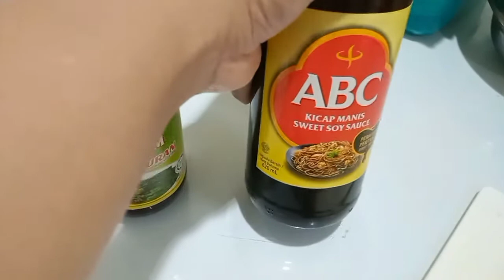TEMPE DAN TAHU MASAK SAUCE TIRAM | Tips bisa makan sedap masak hanya modalkan RM5 saja di😀🇲🇾🇲🇨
TEMPE DAN TAHU MASAK SAUCE TIRAM | Tips masak sedap modal RM5 saja!!.. murah meriah dan bahan - bahan juga muda untuk didapatkan👍😉🇲🇾🇲🇨

Natasha family channel New Video everyday..